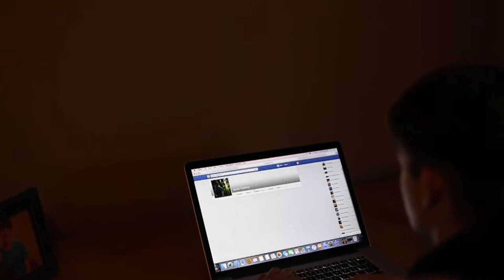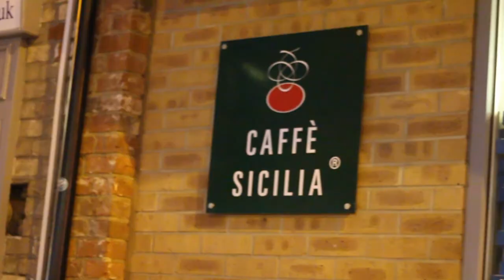R1-07 - Music Video - Long Road Media 2015/16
Long Road Sixth Form College, Cambridge.